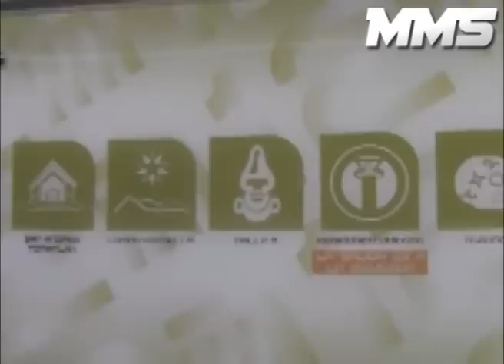"Línea Dorada", ¿qué tanto?...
A una semana de haberse inaugurado la obra en materia de transporte más importante de los últimos 4 años en la Ciudad de México, los usuarios de la Línea 12 del STC Metro, consideran la funcionalidad de la llamada "línea Dorada". En la cual se invirtió poco más de 24 mil millones de pesos para su construcción.